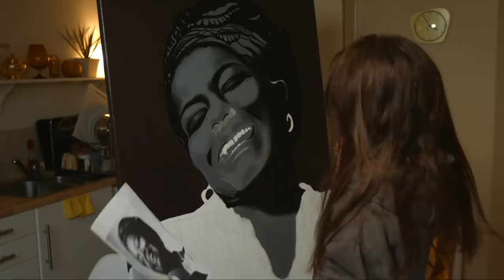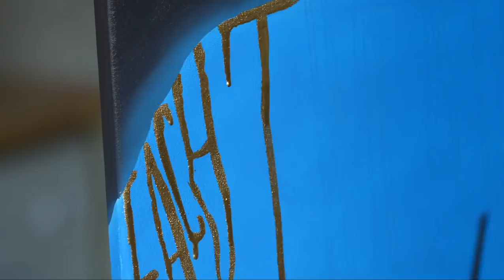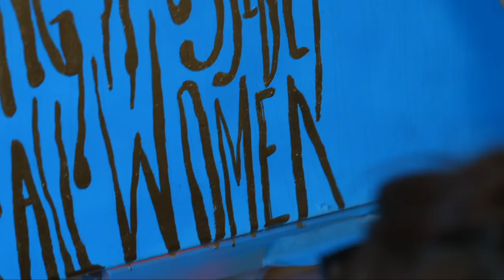Maya Angelou Portrait Commission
Emily Catherine Illustration shows us how she painted her big Maya Angelou Charity commission for Bras Not Bombs. In celebration of International Women's Day, the canvas will be auctioned off to raise money for women who are in need of bras, pants and sanitary items. Emily talks us through some of her techniques and all to a delicious soundtrack by the brilliant Citizen Griot.

TO BID ON THIS CANVAS TO RAISE MONEY FOR CHARITY

For dope ass music like the track you heard here, Citizen Griot